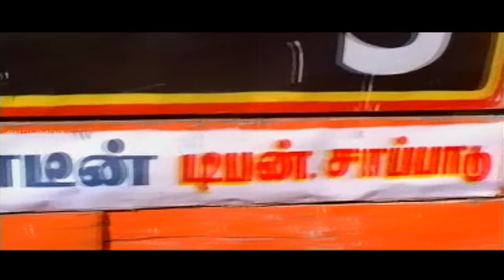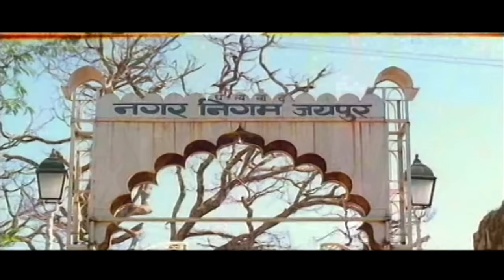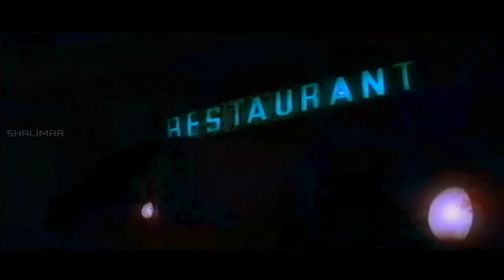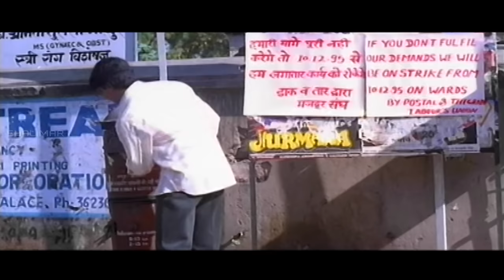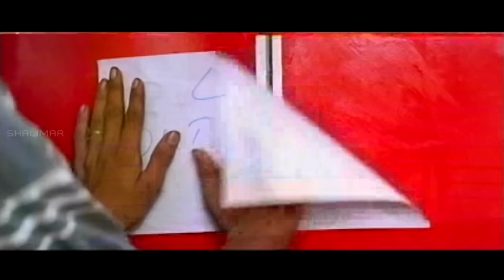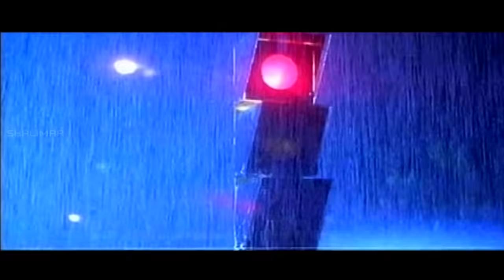Prema lekha Telugu Full Length Movie || Ajith Kumar, Devayani, Heera